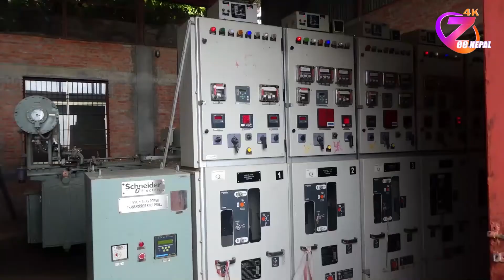चन्द्रागिरिमा सञ्चालित केबलकारमा कुनै पनि प्राविधिक समस्या नभएको जनाए ll ZeeNepal 4K TV